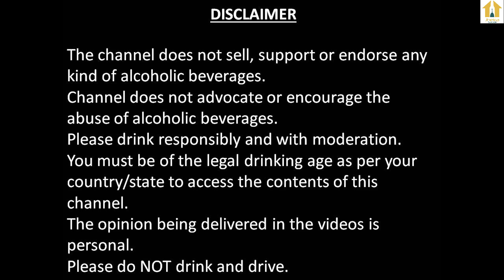Shark Tank Approved Product | In A Can Gin and Tonic Cocktail Review In Hindi | Daru Tathya